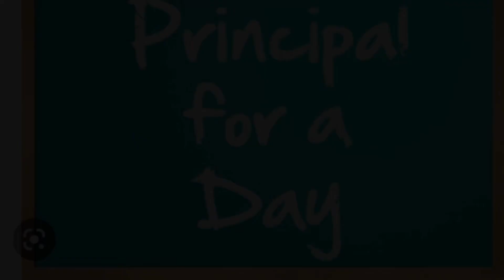Principal for a Day at WES!!